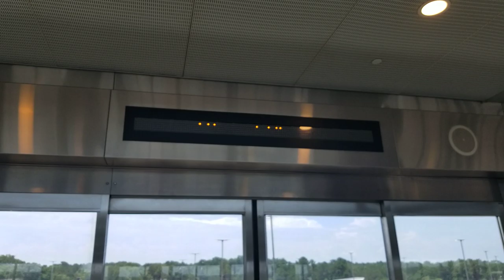Atlanta ATL SkyTrain Rental Car Center to Domestic terminal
Taken on the fourth of July 2019